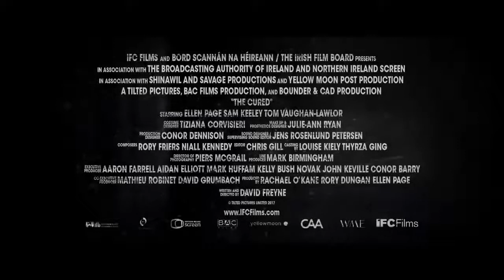The Cured Trailer | Ellen Page, Peter Campion, Tom Vaughan-Lawlor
The Cured Trailer | Starring Ellen Page, Peter Campion, Tom Vaughan-Lawlor

A disease that turned people into zombies has been cured. The once-infected zombies are discriminated against by society and their own families, which causes social issues to arise. This leads to militant government interference.
Director: David Freyne
Writer: David Freyne